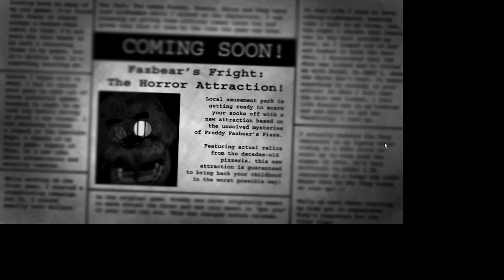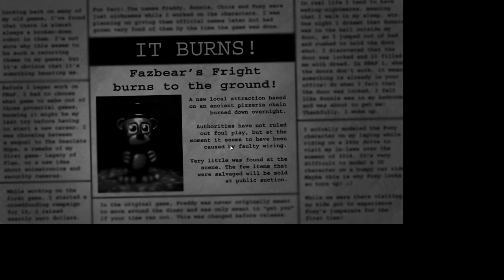fnaf 3 cheating